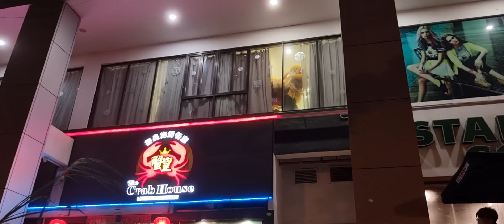San Shen Gung Lion dance shop blessing & performance @ suria sabah CNY 8th day 2022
Lion dance says hello & Dragon dance performance @ suria sabah CNY 8th day 2022 by San Sheng Gung Dragon & Lion dance Troupe